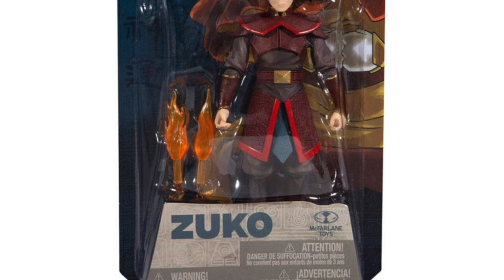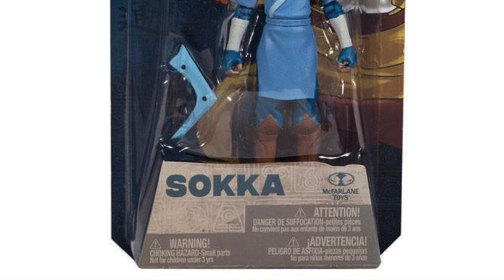2021 NEW Avatar TLAB Figures REVEALED from McFarlane Toys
Here’s everything you need to know about the brand new avatar the last Airbender action figures revealed this morning by McFarlane toys.

Walmart preorders here: